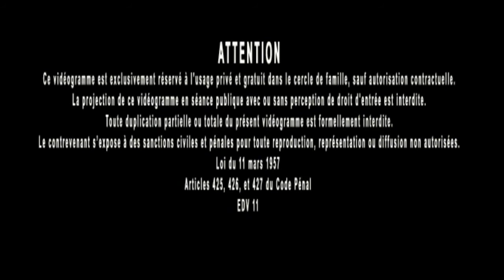Jacques Grimault | Savoir & Vertu, cycle des incarnations